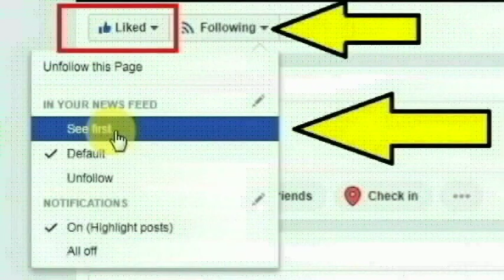சாவித்ரிபாய் ஆதிவாசி பெண்கள் விடுதியில் கல்லூரி மாணவி செய்ததை பாருங்க | Thoothupura